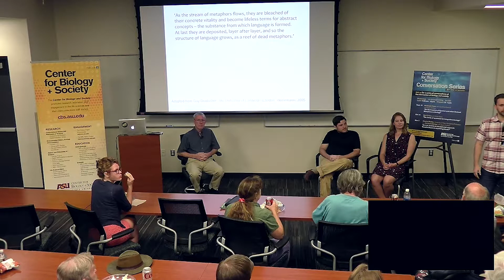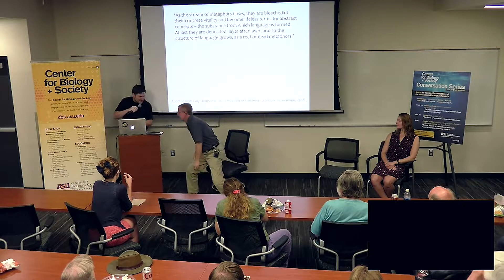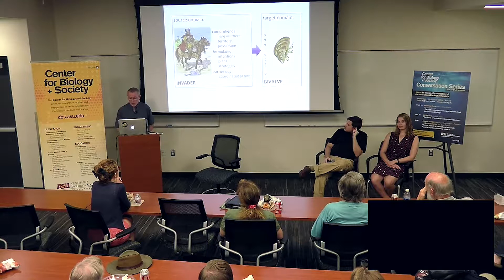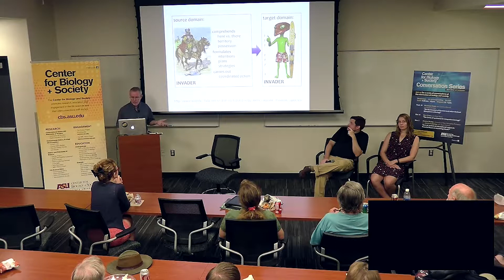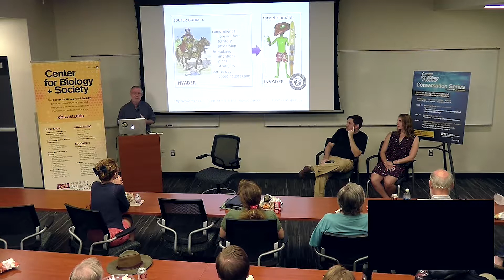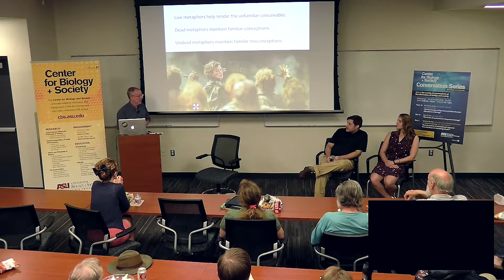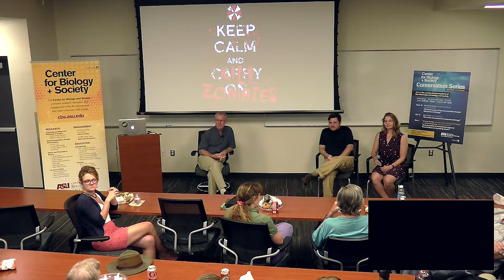Conversation Series with Dr. Matt Chew, Sean Cohmer, and Carolina Abboud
"On the invasion of species and other undead metaphors in biology"